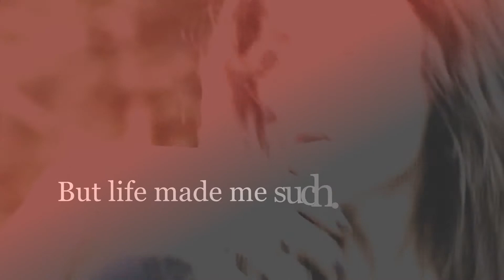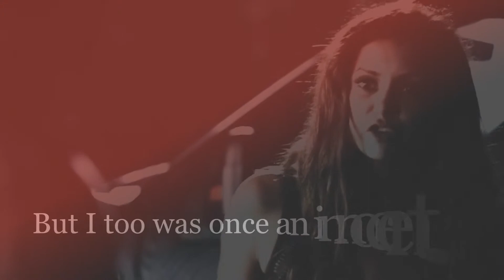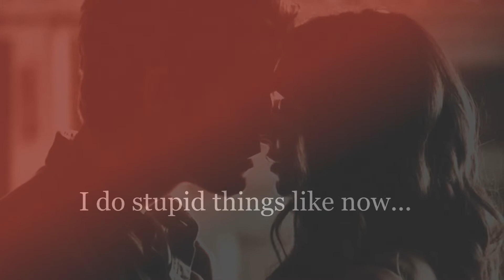Кэтрин Пирс | Я буду жить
Тадададам,видео,под песню всем известной Виктории Дайнеко,думаю,многие видели разные видео под неё.Но вот мое.Особенное,и сюжет в принципе простой,т.к. Кэтрин умирает.Отрывками показывается её жизнь,отношения,семья...

Музыка Виктория Дайнеко-Я буду жить
Монтаж в Sony Vegas Pro 12